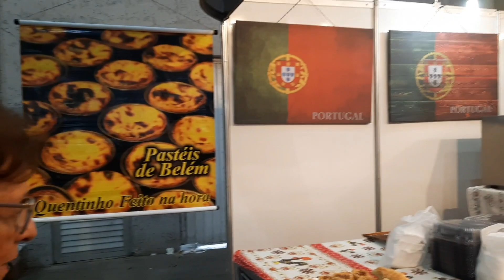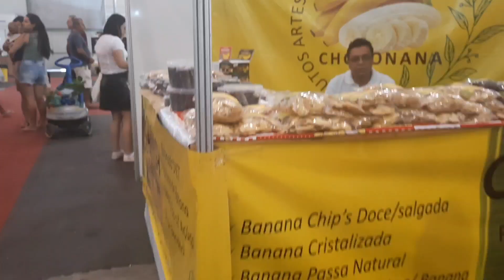Festa das Flores - Joinville 2022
Visitando uma das grandes festas tradicionais de Joinville, Santa Catarina.
*Festa das Flores
de 15 a 20 de Novembro - EXPOVILLE em Joinville

Vira Virou - Portugal é um canal voltado a mostrar Portugal através das viagens, passeios e experiências do dia-a- dia passadas pelo casal Mino e Dani, que em 2019 resolveu se mudar do Brasil para Viseu,Portugal .